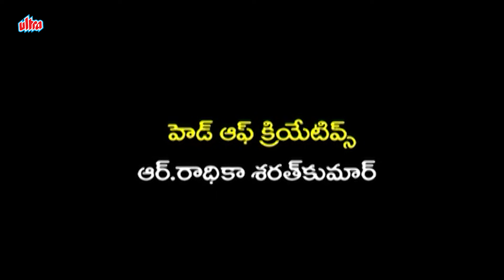బంగారు కోడలు | Bangaru Kodalu | Episode 66 | Telugu Serial | Ultra Telugu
Story :-
"Bangaru Kodalu is a drama series which is a Telugu language program.
The show boasts a stellar cast and crew as well as a gripping story.
The leading members of the team include well-known names like that of NikihilaRao , ravikiran , Sai, suchitra , and PrasadBabu , bablooprithiveeraj among others.
The program got directed by the acclaimed Meka Saikumar , who is among one of the best names in the Telugu television industry.
The story revolves around a man called Sathya Prakash.
He is a very successful entrepreneur and is quite well-known for his business acumen and the string of successes he achieved en route to becoming the best in his field of work.
His passion towards his work, his money, and the ensuing success have left a negative mark upon his private life.
His wife died from an illness which she contracted.
He was unavailable because he was busy with work and couldn’t adequately take care of her during her illness.

Moreover, he had sent their only son, Sanjay, to the United States of America for studies.
Hence, no one was around to care for her. Owing to his time spent away from India and its culture,
Sanjay grew up spoilt and had a disdain for anything that had to do with India.
With time, Sathya Prakash concludes that Sanjay must learn to live according to his family’s lifestyle.
With this thought, he decides to find a suitable match for him and get him settled into a married life.
Finding a bride proves to be a difficult task however given sluggish and arrogant nature. He comes across Nandhini in the course of his search.
She is a very simple girl but is quite bold when it comes to her attitude. Her way of life is simple and quite flawless.
She is the younger of two sisters in her family and has taken up the responsibility of looking after the people in her family.
She runs the daily errands and provides support to Suryakantham, her elder sister, and her brother.
Sathya happens to come across Nandhini and shares his desire to get her married to his son.

Nandhini is open regarding her family’s condition with him.
She clearly tells him that unless he agrees to help in sorting out her sister's future,
she will be unable to think even about getting married.
The story follows them as they try and sort out their family problems and finalize Nandhini and Sanjay’s marriage.

Starring :- Nikihila Rao, Ravi Kiran, Sai , Prasad Babu, Suchitra , Babloo Prithiveeraj
Directed By :- V. Meka Sai Kumar
Title Song Music :- Sathya
Dialogues :- Ravi Venkat
Cinematography :- Chiranjeevi
Story :- Radaan Media works India Limited.